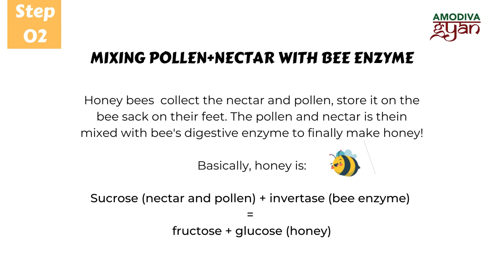HOW DO HONEY BEES MAKE HONEY | Amodiva Gyaan 101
To make honey bees forage about the farms and gardens. In doing this simple act, Honey Bees play a critical role of pollinators. They pollinate 70 of around 100 crops that feed 90% of the world! By doing so, Honey bees are responsible for $30 billion of crop produced in a year!

WHAT IS HONEY?

Honey is the sweet yellow substance made by bees, by converting nectar and pollen they collect from flowers. This mixture of pollen and nectar is then mixed with the special bee ingredient 'bee enzyme' to finally make – Honey!